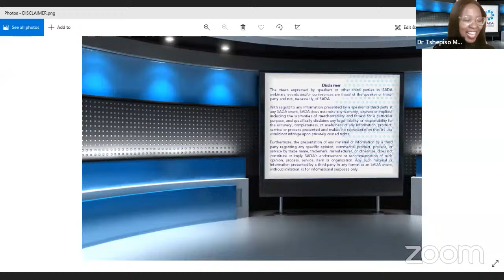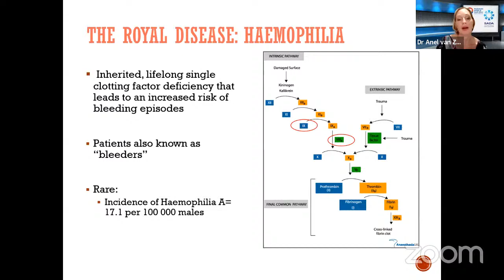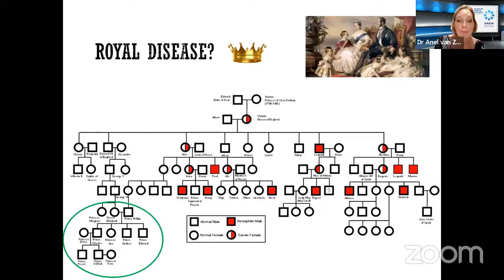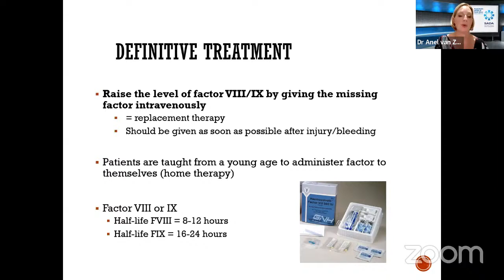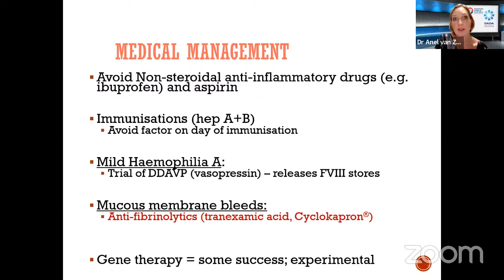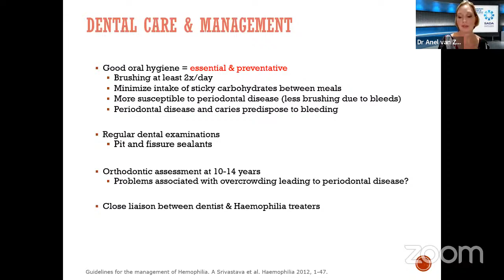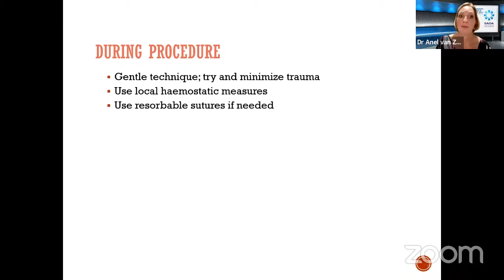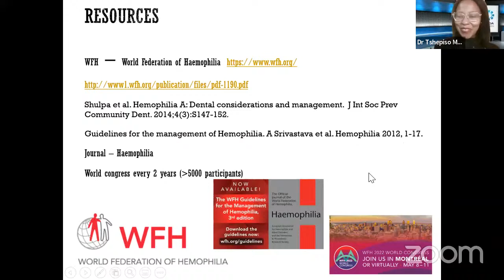Management of Patients with Haemophilia - Dr Anel van Zyl (WEB134)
SADA & PSSA - Children's Oral Health Month

The Royal Disease – Haemophilia
What is Haemophilia?
Clinical picture
Diagnosis and classification of severity
Bleeding classification
Complications
Definitive treatment
General management
Dental care & management

Dr Anel van Zyl is a paediatric oncologist and the current acting clinical head of the Tygerberg hospital Paediatric oncology unit. She is also a senior lecturer at Stellenbosch University since 2008. Dr Van Zyl is currently working on her PhD about the late effects of childhood cancer survivors in South Africa and is involved in several other national and international research projects.

She has a keen interest in bleeding disorders, has been a member of the Medical and Scientific Advisory Committee of the South African Haemophilia Foundation, and served as chairperson 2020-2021.

Panelists
Dr Anel van Zyl, and Dr Tshepiso Mfolo (PSSA EXCO)

Paedodontic Society of South Africa

Duration
60-minute lecture followed by 30-minute Q&A session

CEU's
1 Clinical CEU per hour of attendance

Timestamps:
00:00 - 04:24 Introduction
04:25 - 13:18 Understanding Hemophilia: Causes, Types, and Inheritance
13:19 - 21:40 Diagnosis and Classification of Hemophilia
21:41 - 29:35 Management and Complications of Hemophilia
29:36 - 41:30 Dental Care and Management for Hemophilia Patients
41:31 54:49 Conclusion ang Q&A